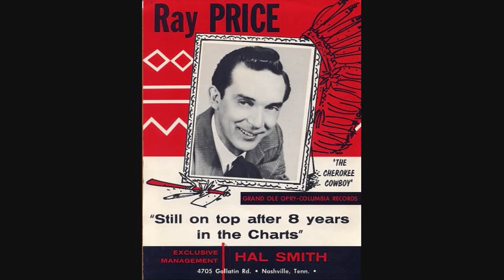Ray Price ~ I'm Still Not Over You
Ray really shows his chops wailing this one out. He always killed with a slow tempo song with a minimum of words,  it gave him time to stretch those notes.
Man, what it must have sounded like to have been in that studio with all those guys!!
Recorded   November 8 1966  Columbia Recording Studio, 804 16th Ave. South, Nashville 3, TN - Ray Price   (Grady Martin [gt], Pete Drake [steel], Harold Bradley [bass gt], Joseph Zinkan [bass], Farrell Morris [drums], Buddy Spicher [fiddle], William Pursell [piano] + string orchestra + vocal chorus. Producer: Don Law & Frank Jones)